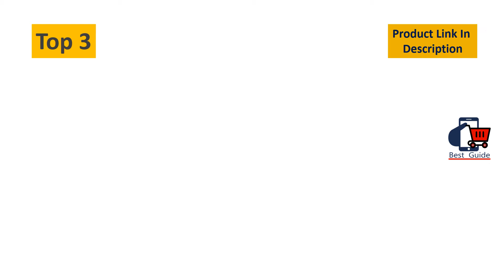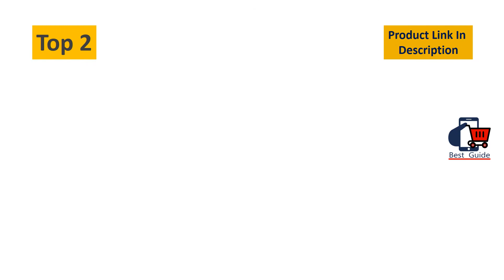Top 5 Best Desk With Cube Storage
Best Desk With Cube Storage
5. ClosetMaid 5062 All-Purpose Organizer, White.

4. IRIS USA 2-Tier Wood Storage Shelf, White 596166.

3. Way Basics Modular Connect Shelf Cube Cubby Storage Stackable Closet Organizer Display Shelf.

2. FURINNO Basic 3x2 Bookcase Storage, 3" X 2", French Oak Grey/Black,99940GYW/BK.

1.Bush Furniture Salinas L Shaped Desk with Storage in Antique White & Salinas 6 Cube Organizer.